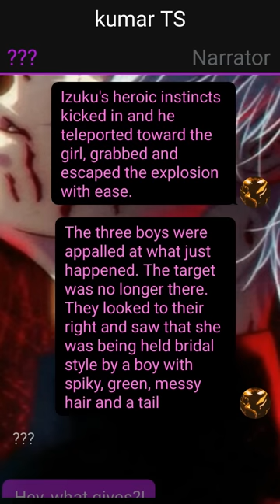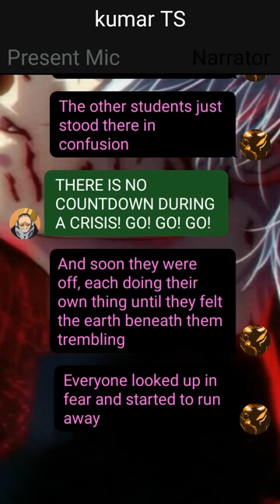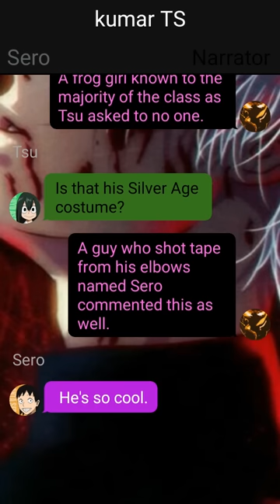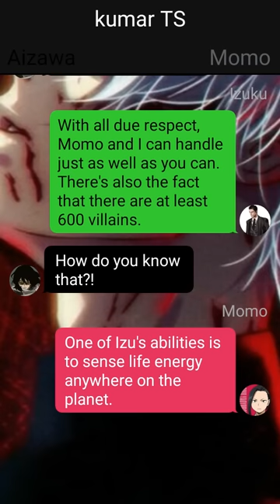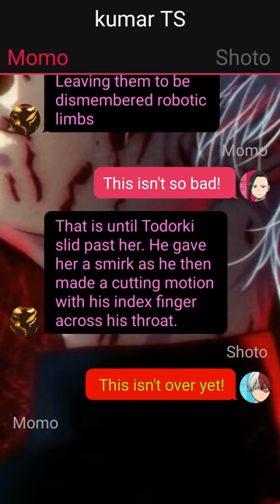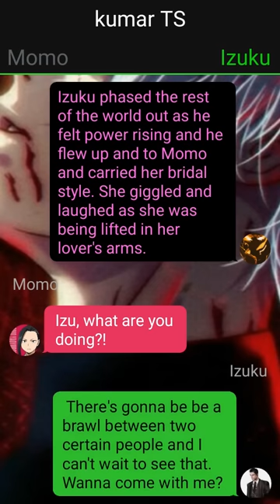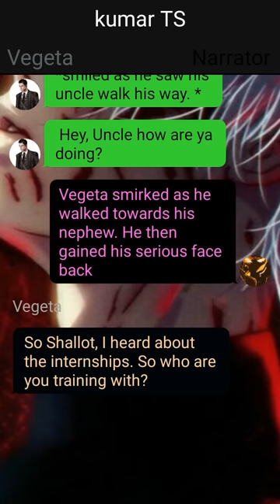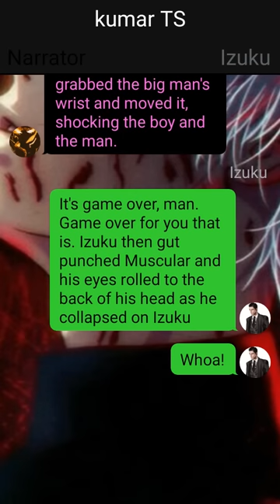Love with A Yandere//Part 1//Saiyan Izuku X Yandere Vampire Momo//Glow Up Deku Texting Story